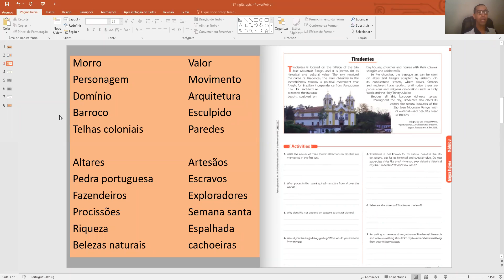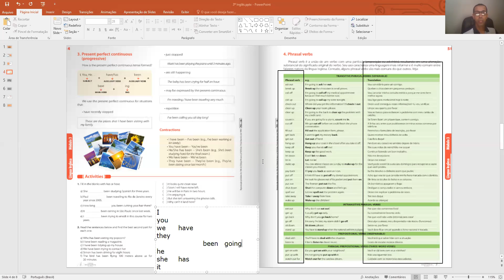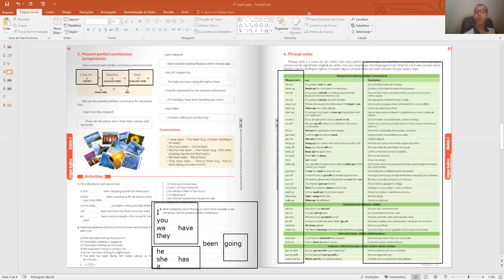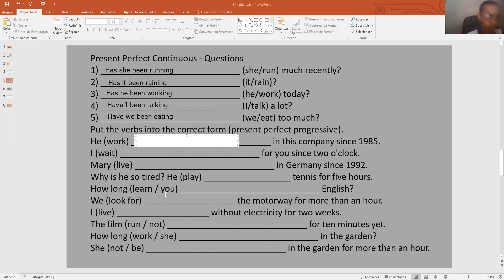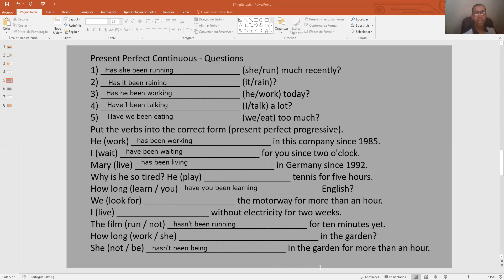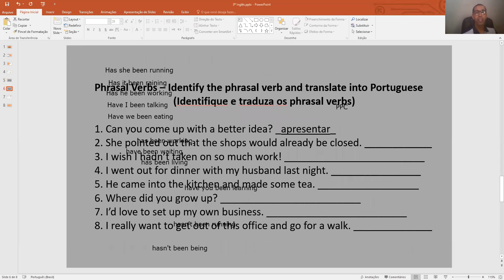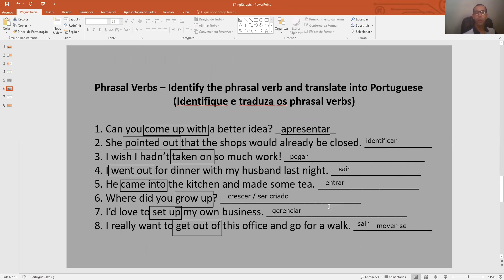AULA DE INGLÊS DO 3º E.M. 23/10/20